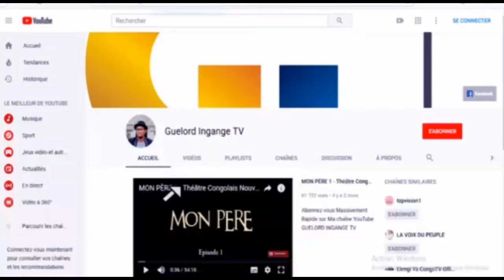VIEUX ROCAMBOLE Saison 3 | SOUTIEN Message de L'artiste GUECHO Face à ses FANS | Théâtre Congolais